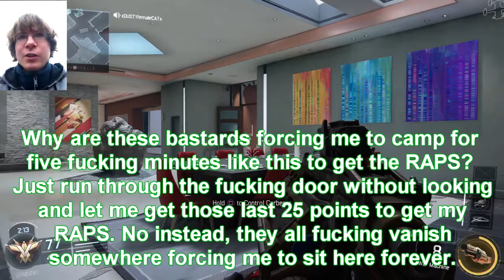Cameras are Like Land Mines in a War Against the Mentally Ill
People just want to be able to talk their way out of trouble and put a spin through lies on things they did to soften the perception of their crime without the camera showing otherwise.